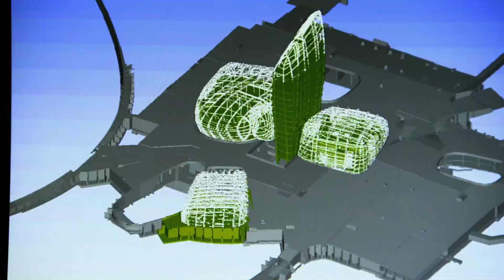The Great Build Teaser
شاهد الجهود المعمارية والهندسية المعقدة التي ساهمت في إنشاء مركز الملك عبد العزيز الثقافي العالمي (إثراء). حيث تطلب بناء الهيكل المترامي الأطراف عدة سنوات وفريقًا متخصصًا من المهندسين والمعماريين والمصممين من مختلف أنحاء العالم ليتم إنشاء هذا المعلم الظاهرة؛ الآن يمكنك التعرف على هذه الجهود بشكل دائم، حيث يمثل إثراء أحد أهم المشاهد الحضارية في المملكة العربية السعودية والمنطقة.

Witness the architectural and engineering efforts and complexities that went into creating the King Abdulaziz Center for World Culture (Ithra). The sprawling structure required a dedicated team of specialists, engineers, architects and designers spanning several countries and years to create this international landmark; a now instantly recognizable and permanent fixture in the Kingdom’s landscape.

Facebook - @ Discovery Channel Middle East

مرحبًا بكم في قناة مركز الملك عبدالعزيز الثقافي العالمي (إثراء) على اليوتيوب.

Welcome to the King Abdulaziz Center for World Culture (Ithra) YouTube channel.